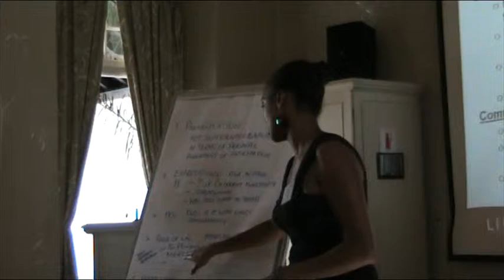Melissa Johannes - LINC Consultations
A LINC Fellows highlights the impact LINC has made on her working relationships in the children's sector